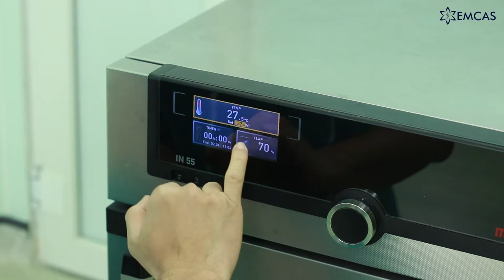[ LÀM ĐẸP CÙNG EMCAS ] - Công nghệ ủ ấm trong hút mỡ là gì ?